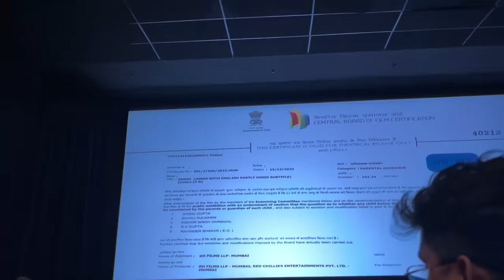Dunki movie review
Dunki movie review by badal yadav bnftv. Shahrukh khan SRK DUNKI.

BNFTV - Entertainment, Fun, Gyaan